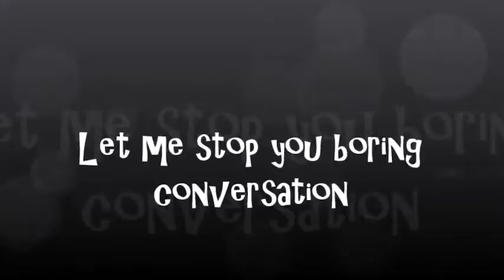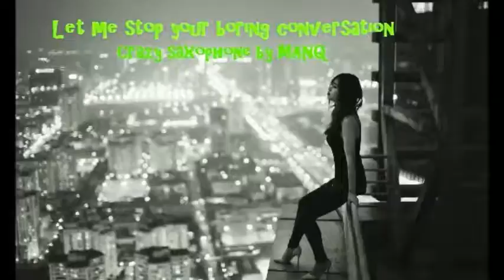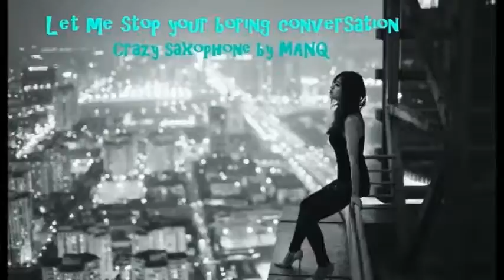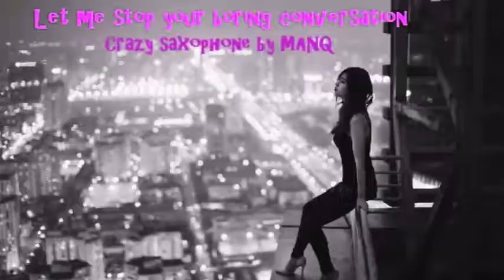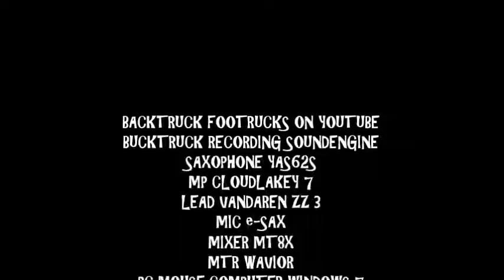MANQ SOLO 【Let me stop your boring conversation】